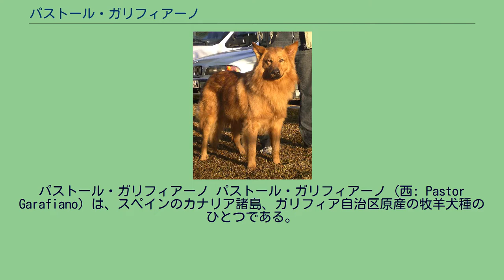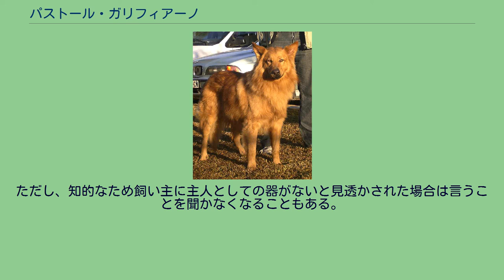パストール・ガリフィアーノ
パストール・ガリフィアーノ パストール・ガリフィアーノ（西: Pastor Garafiano）は、スペインのカナリア諸島、ガリフィア自治区原産の牧羊犬種のひとつである。
別名はガリフィアーノ・シェパード（英：、Garafiano Shepherd)、ガリフィアーノ・スパニッシュ・シェパード・コリー（Garafiano Spanish Shepherd Collie）など。
15世紀に誕生した犬種である。
原産地に入植した人々が連れてきた古代犬種がもとで、それが孤立した狭い環境の中で純粋を保ってガリフィアーノになった。
主に牧羊犬として羊を誘導･管理するのに用いられた。
その他、家を見張る番犬としても重宝されていた。
家畜を夜間に見張ることもできるが、攻撃的な性質が薄いため侵入者に吠えて警告し主人に知らせるだけで、いわゆる護畜犬ではない（警告だけでなく、家畜の護衛として自らが侵入者と戦うのが護畜犬である）。
長らく純血を保ち、原産地を代表する名犬として地元で親しまれてきたが、19世紀にジャーマン・シェパード・ドッグが輸入されるようになるとその状況は一変した。
訓練性がガリフィアーノの倍高く、これゆえ段々牧羊作業はシェパードに取って代わられるようになってしまった。
このためガリフィアーノの需要は減り、更には能力向上と銘打ってシェパードとの無計画な交雑が進められ、純粋さを失い絶滅の危機に瀕した。
又、ガリフィアーノとシェパードは組み合わせが悪く、交雑種にはガリフィアーノには無かった攻撃的な性質が表れて扱いにくくなるという事態にも陥った。
これを受けて愛好家はガリフィアーノの犬種クラブを設立、戻し交配などを行ってシェパードの特徴を取り除いて純粋なガリフィアーノを復元する作業を開始した。
作業は順調に進み、2004年にスペインのケネルクラブに犬種として公認登録された。
現在復元作業はかなり進行し、ほぼ純粋なガリフィアーノの復元に成功した。
しかし、まだFCIには公認登録の申請を行っていない。
今日も本種は希少な犬種であることに変わりは無く、まず原産地以外では飼育されていない。
大半が実用犬として飼育されている。
筋肉質の体つきをしていて首が太く、脚が長く走るのが速い。
胸はやや広い。
マズルは細めで、先が尖っている。
耳は飾り毛が若干ある立ち耳、尾はふさふさした垂れ尾。
コートはやわらかく厚く、少しウエーブがかったロングコートで防寒性が高い。
毛色は茶系の色で、胸やのど、腹部や尾先などは白い。
マズルにブラック・マスクが入ることもある。
体高は雄57〜64cmで雌55〜62cm、体重は雄28〜35kg、雌24〜30kgの大型犬。
性格は忠実で従順、物静かで落ち着きがあり、友好的である。
仕事は自信を持って精力的にこなすが、それ以外のときは主人のそばや自分の居場所に大人しく座っている。
仕事柄により警戒心が強く来客に対しては吠え立てるが、主人が気を許す者に対しては好意的に接する。
シェパードと比べると劣るとされるが、しつけの飲み込みと状況判断力は他犬種の平均より高い。
通常のしつけは難なく飲み込むが、一貫したトレーニングを行うことでより一層様々なことを学習できる。
ただし、知的なため飼い主に主人としての器がないと見透かされた場合は言うことを聞かなくなることもある。
運動量は多く、広い場所を駆け回ることも大好きである。